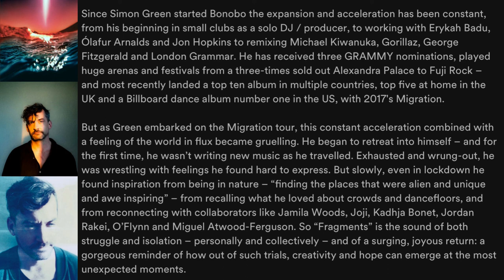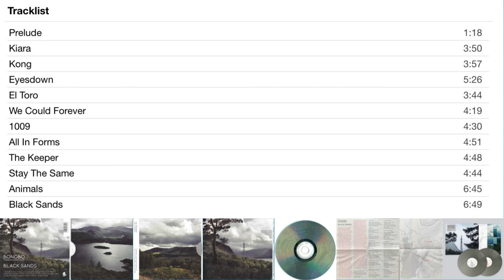Bonobo - Black Sands (Full Album)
Black Sands is the fourth studio album by English DJ Bonobo. It was released on 29 March 2010. The cover features a photograph taken of Derwentwater, in northern England. The tower in the background is located in Castlerigg

[00:00] 1. Prelude
[01:24] 2. Kiara
[05:08] 3. Kong
[09:08] 4. Eyesdown (featuring Andreya Triana)
[14:38] 5. El Toro
[18:19] 6. We Could Forever
[22:40] 7. 1009
[27:11] 8. All in Forms
[32:02] 9. The Keeper (featuring Andreya Triana)
[36:52] 10. Stay the Same (featuring Andreya Triana)
[41:37] 11. Animals
[48:23] 12. Black Sands